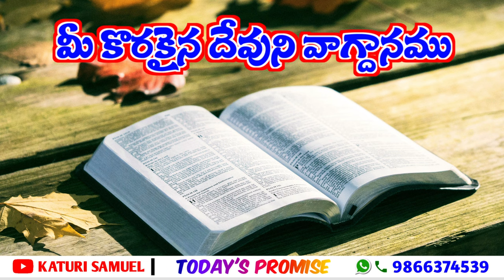Today's Promise 10.10.2022 || Katuri Samuel